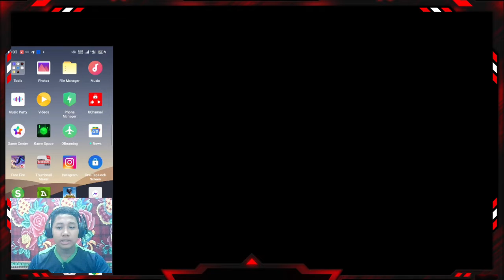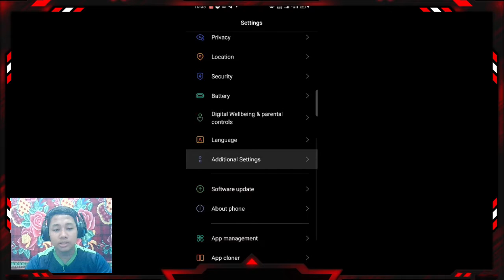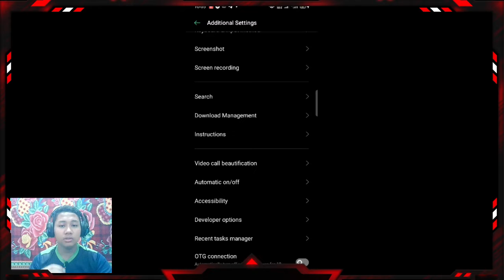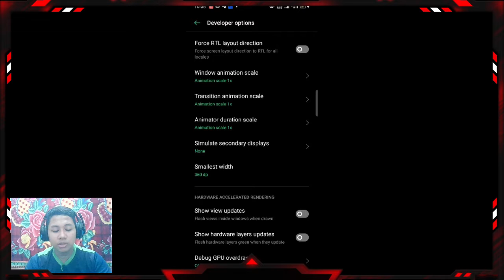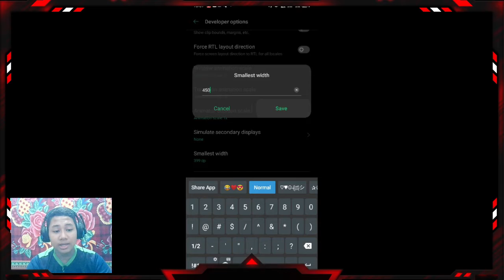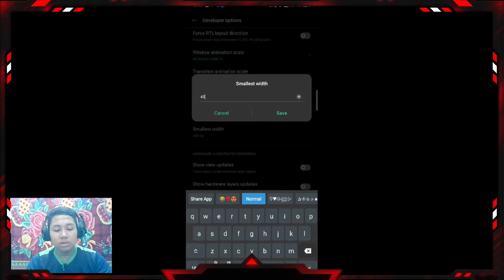Trik headshoot freefire tanpa applikasi dan adjust {sensitivitas}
Assalamualaikum guys,

jangan lupa add nama freefire :
1)ridhwanak
2)hakim8855.

Terima kasih kerana support channel saya,saya mendoakan kamu semua dipermurahkan rezeki dan dilindungi wabah kyang bahaya

1 tap headshot trick in free fire
free fire headshot trick 2020 in malayalam
free fire one tap headshot trick 2021